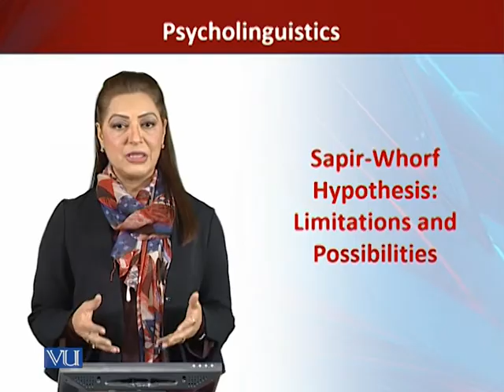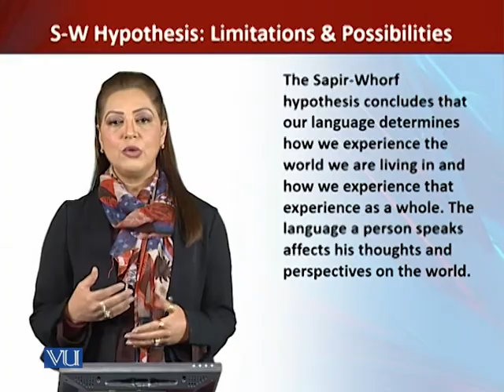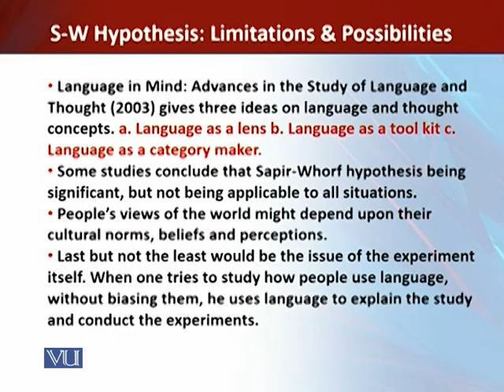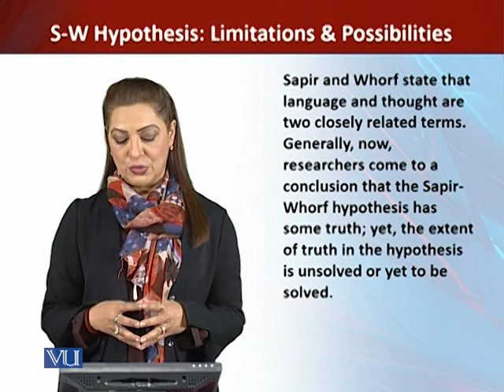ENG511_Topic168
ENG511 - Psycholinguistics
By Dr. Sumaira Sarfarz